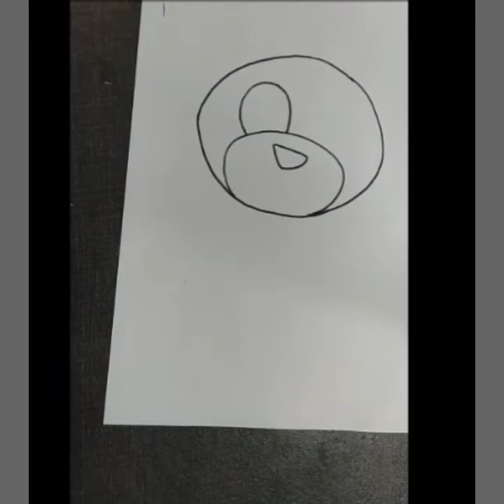Teddy bear easy darwing | class 1| step by step coloring.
Easy darwing for kids,my favourite toy, teddy bear drawing easy for kids ,I hope you all enjoy it.